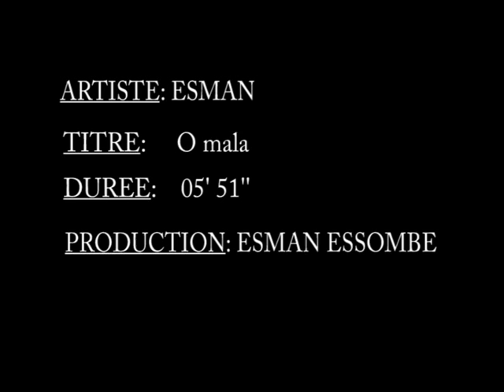OMALA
ESMAN ESSOMBE